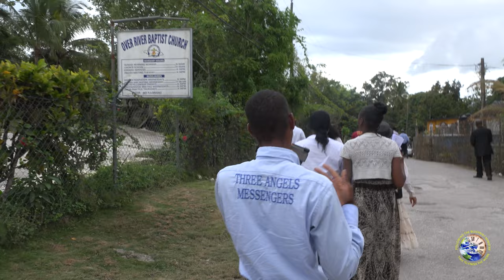Aggressive Evangelism: Over River - Montego Bay || 03/26/22